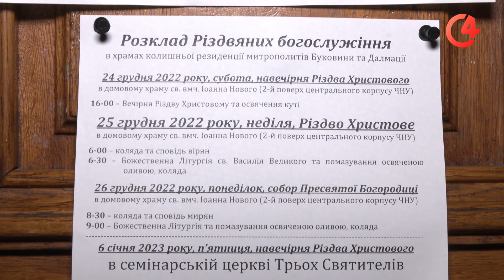Різдво 25 грудня. Скільки церков готові до змін?